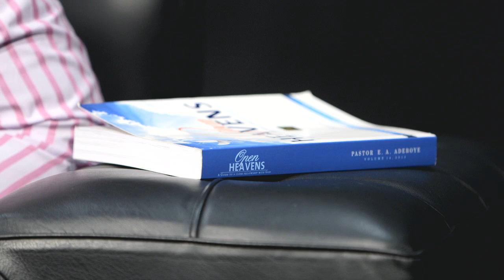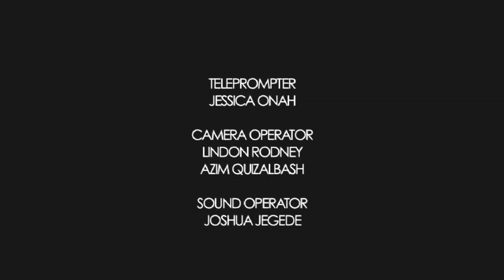Open Heavens Reflections 2014 August 07 - Sure Paths To Greatness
Reflections by Pastor Ronke Mosuro, Pastor of RCCG, The Covenant assembly,Chatham,Kent, UK from the Open Heavens Devotional written by Pastor E. A. Adeboye, General Overseer of the Redeemed Christian Church of God.Enquiries: ;